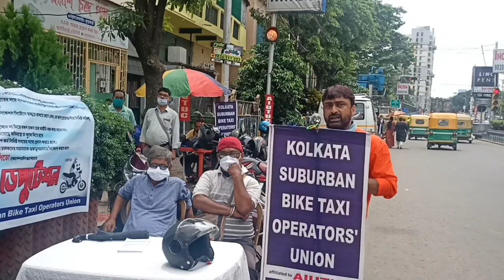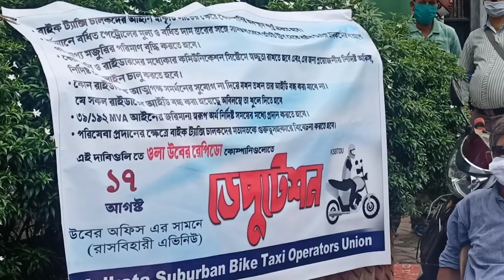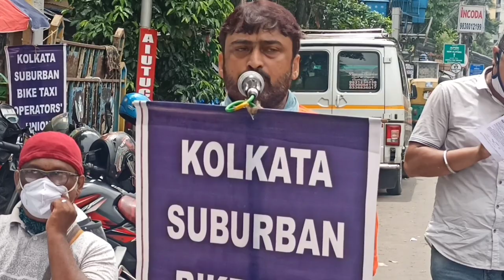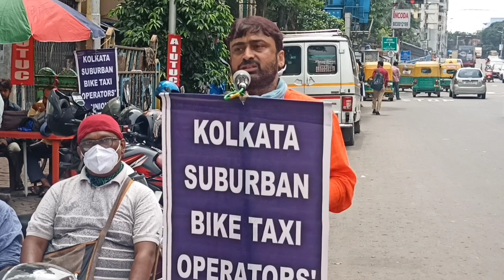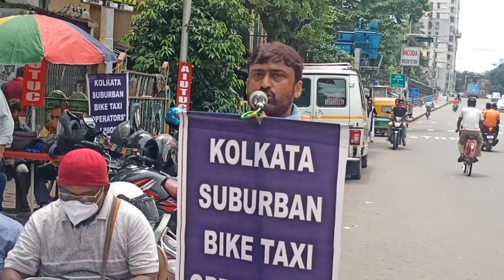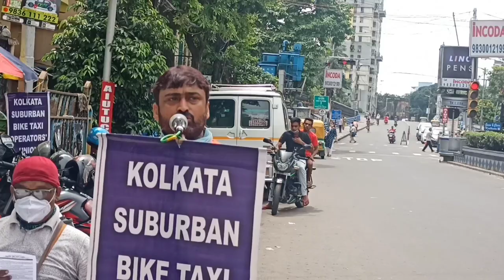A Most Underrated Profession is Bike-Taxi Partner Job !!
According to Prasenjit, member of Kolkata Suburban Bike Taxi Operators Union (KSBTOU) urged the aggregator companies like ola uber rapido to help and care on partners' problems.